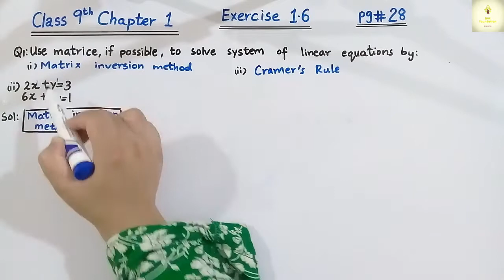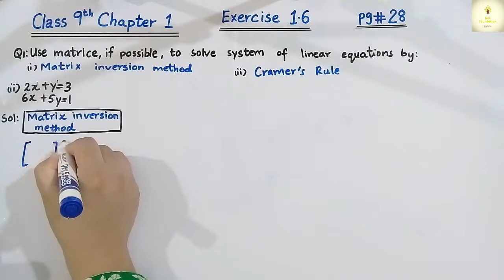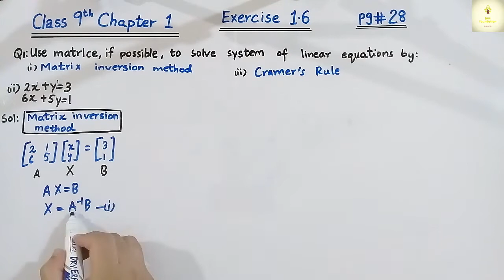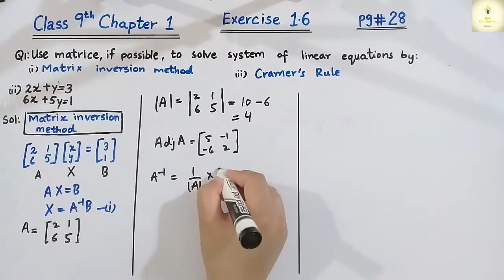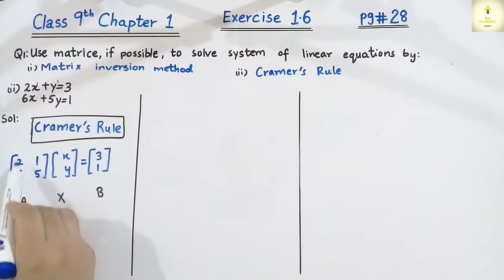Exercise 1.6 || Question 1 part 2 || Class 9th maths science group || Ijaz Foundation Academy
this exercise 1.6 consists of system of two linear equations.

In this video I will solve the question 1 Part 2 of exercise 1.6 for class 9th maths science group.
I will solve question 1 part 2 of exercise 1.6 by using Matrix inversion method and the cramer's rule.